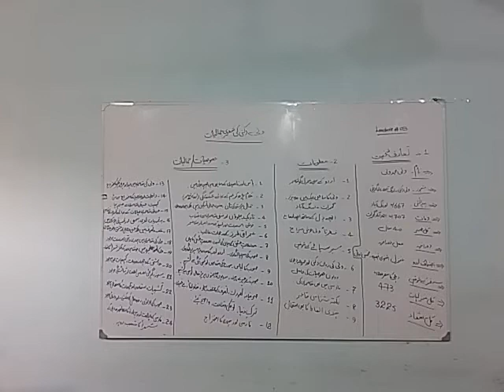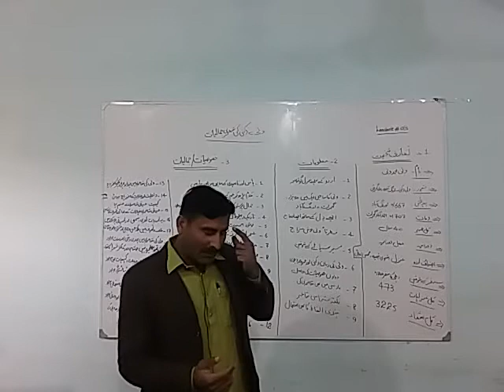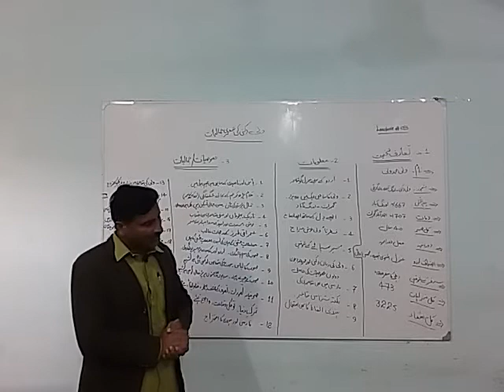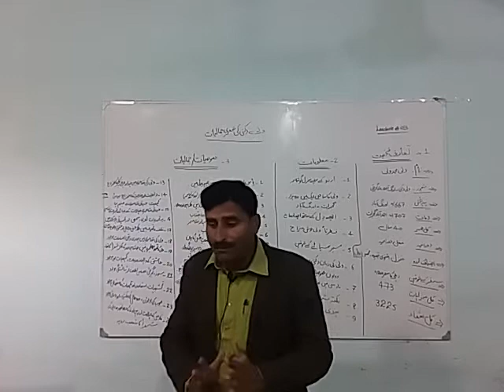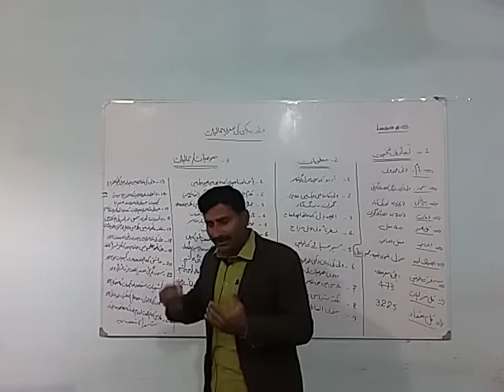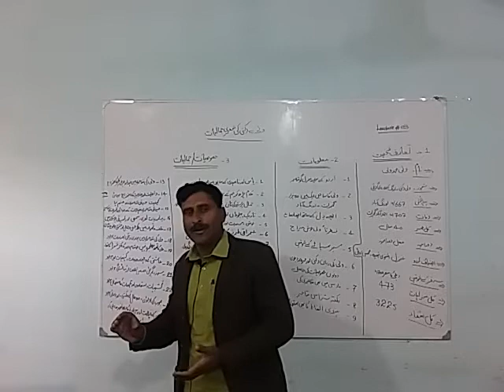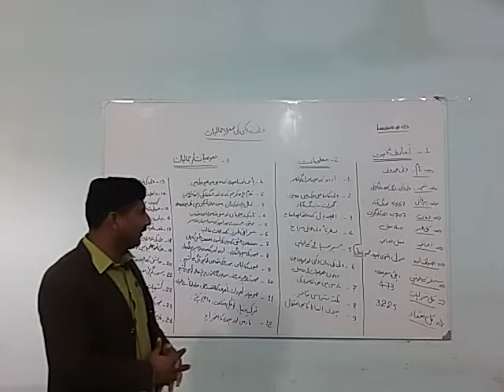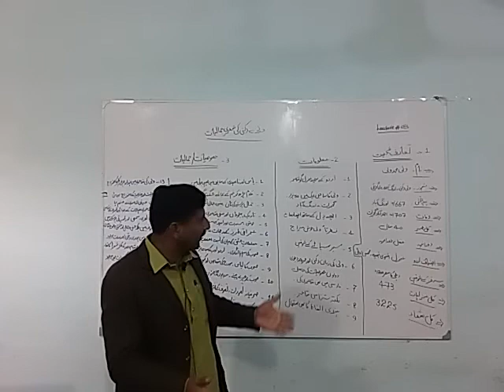Wali dakni history in urdu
ولى کى wali dakni history in urdu, wali dakni, wali dakni ki ghazal in urdu, wali dakni ki shayari, wali dakni ki shayari ki khususiyat, wali dakni poetry, wali dakni ka taruf,

 کى خصوصئات